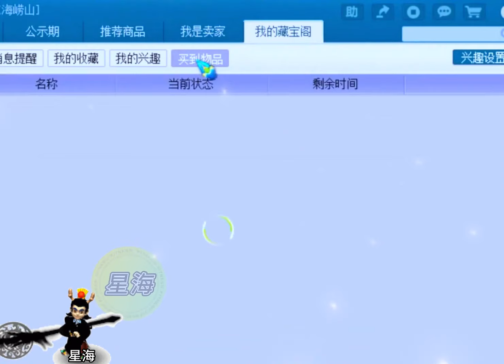老王富贵险中求，瞬秒2000的双特殊胚子意外逆袭